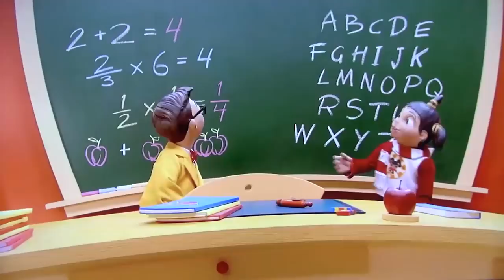Lazy Town -- School Song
Season 2, episode 14 ("School Scam"). Stephanie and the kids sing about learning; Composer -- Mani Svavarsson. Concept -- Magnus Scheving, Puppeteers: Gudmundur Thor Karason (Ziggy), Jodi Eichelberger (Stingy), Sarah Burgess (Trixie), Ronald Binion (Pixel), David Matthew Feldman (Mayor Meanswell), Julie Westwood (Bessie Busybody). Julianna Rose Mauriello (Stephanie), Magnus Scheving (Sportacus), Stefan Karl (Robbie Rotten).